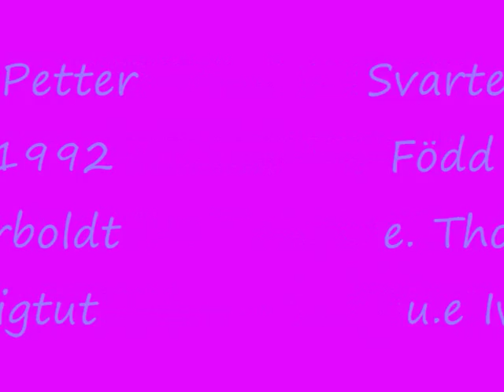Svarte Petter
Här är min favorithäst Svarte Petter. Han är en halvblods valack som är född 1992 och står uppstallad på Hufvudsta ridklubb i Stockholm, Sverige. Om ni undrar varför han heter Svarte Petter fast han är vit så är det därför han var svart som föl.